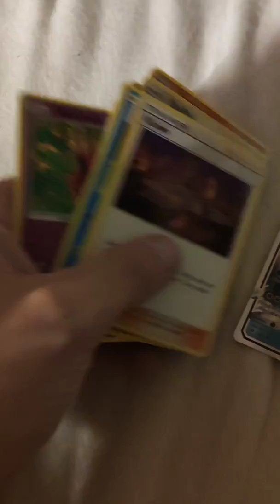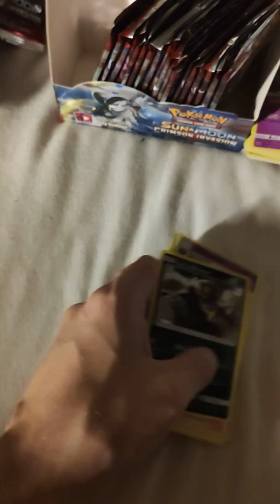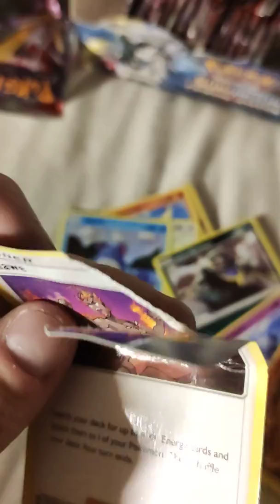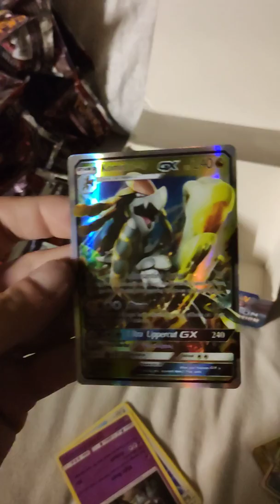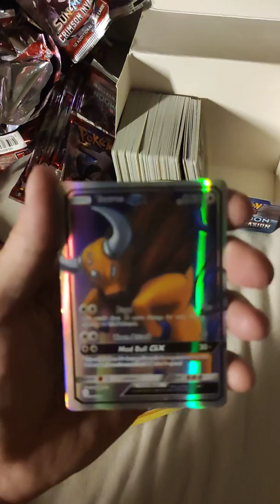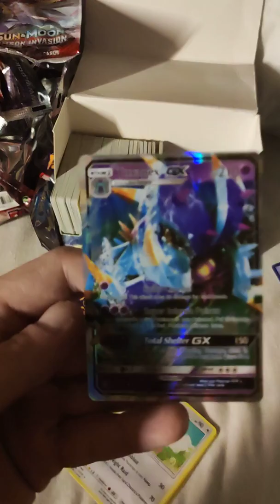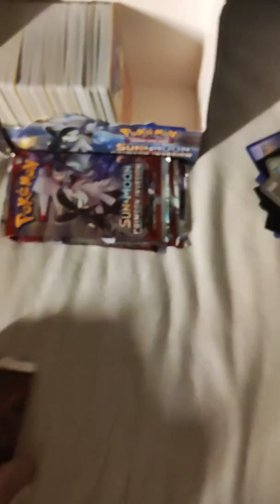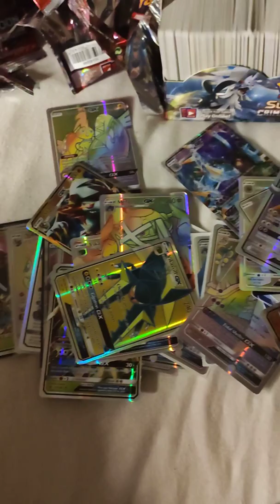Apertura pacchetti carte pokemon sole e luna fake cinesi p2